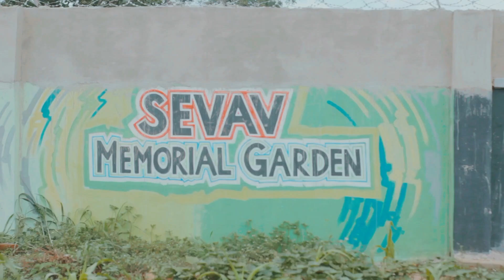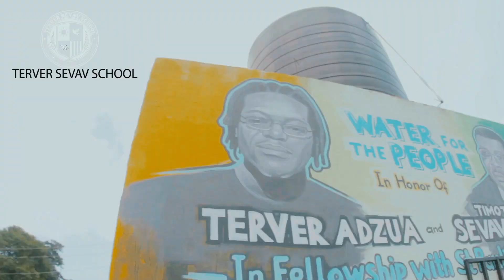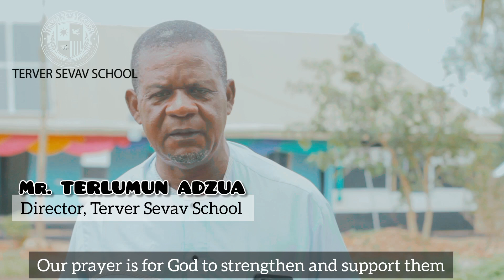Opening ceremony of Terver Sevav School, Adikpo in memory of Terver and Sevav Adzua